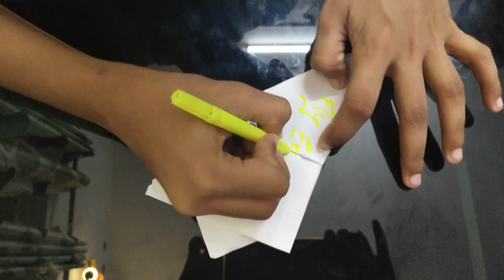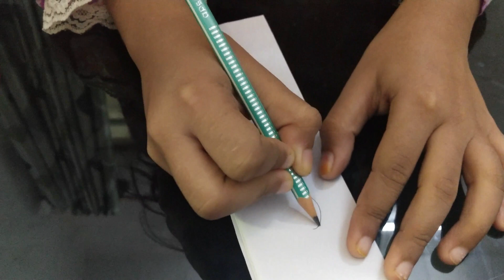CRAFT FOR KIDS/MALAYALAM VIDEO/ KIDZ CORNER/CRAFT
MALAYALAM VIDEO,CRAFT,ORGAMI,PLEASE WATCH AND SUPPORT,KIDS CORNER
ITEM USED :PEN,PAPER,GLUE,SKETCH

BY CHANNEL LEADER :MUHAMMED IRFAN K.M